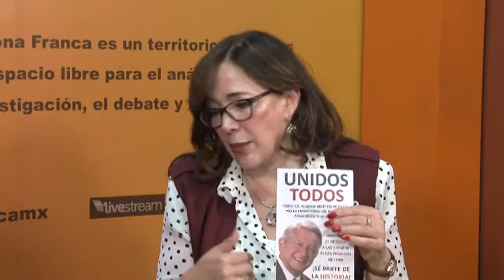Yeidckol Polevnsky Secretaria General MORENA